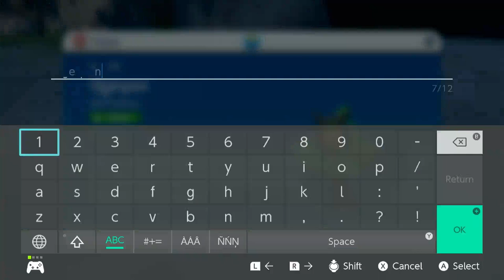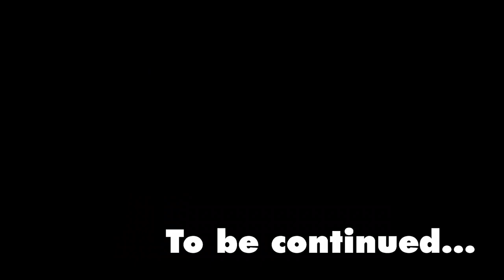Pokémon Scarlett and Violet | The Teal Mask DLC Longplay | No Commentary/Free to Use (1080p HD)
This was actually quite fun, which I honestly wasn't expecting.

Recorded via the HDMI cables of an Animal Crossing edition Nintendo Switch.